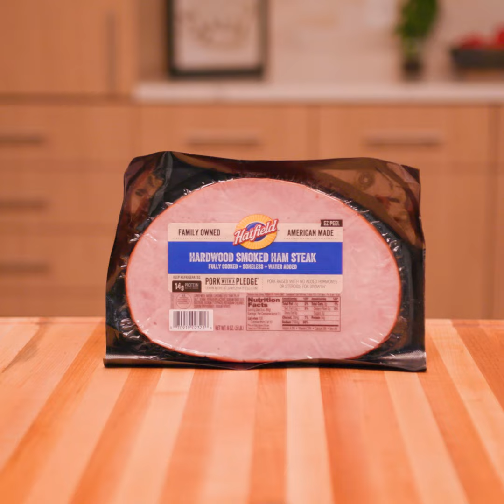Quick and Easy Air Fryer Ham Steaks with Asparagus Bundles Wrapped in Bacon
Ham steaks and asparagus are simple dishes that are always a hit, and an air fryer makes the cooking process even simpler. For a quick and flavorful meal that's perfect for busy weeknights, follow our recipe for easy air-fryer ham steaks with asparagus bundles wrapped in bacon! Strike the right balance between sweet and savory with Hatfield® ham steaks and asparagus with a honey mustard glaze. When it comes to making a delicious dinner for your loved ones, you can rest assured that this recipe’s not only quick and delicious, but healthy, too.

Get the recipe here:

Winning hearts and homes since 1895, Hatfield® produces quality pork that’s simply delicious. Spend less time in the kitchen with our variety of products and exciting flavors that everyone in the family can enjoy.